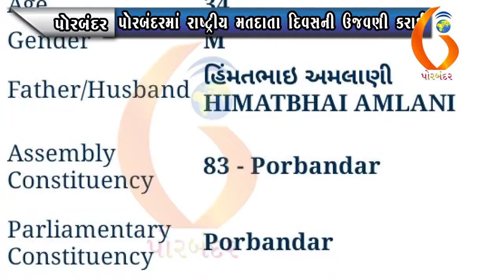PORBANDAR પોરબંદરમાં રાષ્ટ્રીય મતદાતા દિવસની ઉજવણી કરાઈ 25 01 2021